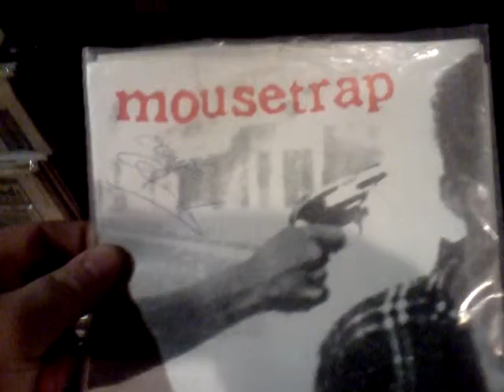Mousetrap Superkool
First single from Omaha's Mousetrap.  Song is Superkool.